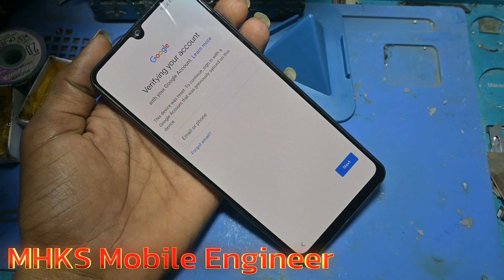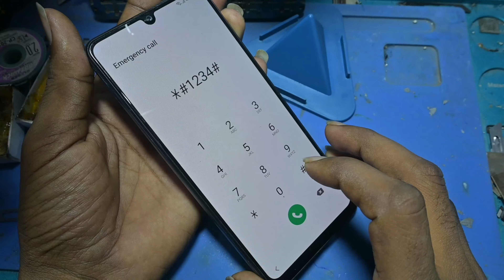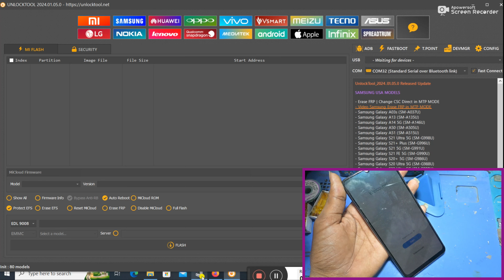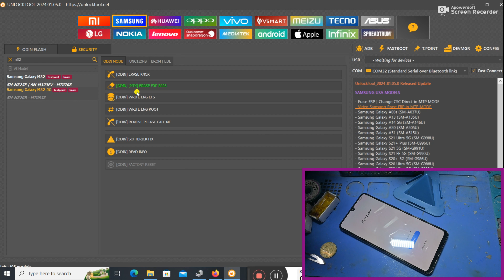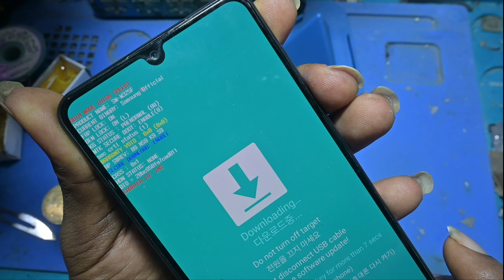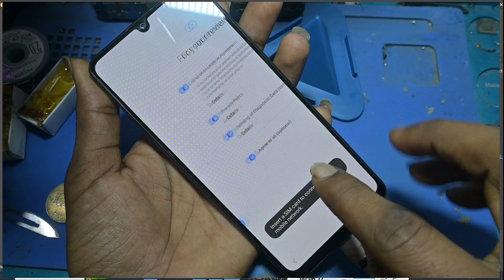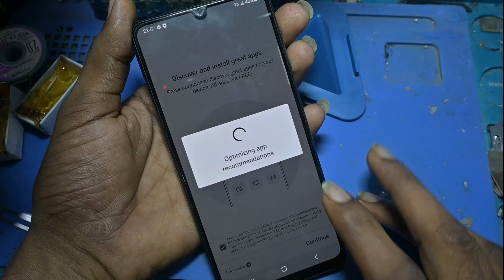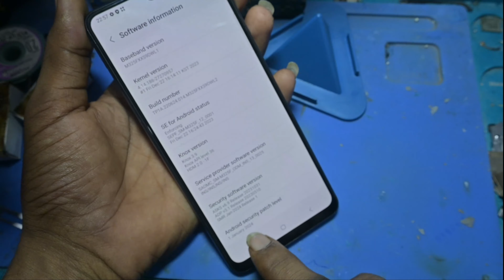Samsumg M32 FRP Reset Download Mode One Click Latest Security 2024 || Samsung MTK FRP Unlock Tool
Samsumg M32 FRP Reset Download Mode One Click Latest Security 2024 || Samsung MTK FRP Unlock Tool WhatsApp-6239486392 FRP UMT New Update || Vivo MTK November Security Add Unlock ToolVivo Y91 No Service Problem Solutions A21s Dead Phone Recover Pasted CPU Cleaning Rebol Y12 & 15 Unlock SP Flash Tool Y91 Y91i Password Unlock New Security Y91 Y91i FRP Bypass Without PC to Use Mirical Power Tool MTK Tab Y91 Y91i Live Test Unlocking f320b network running problem Solve Note 9 Pro FRP Bypass Miui 12 Android 11 A1K No Service Problem Solutions